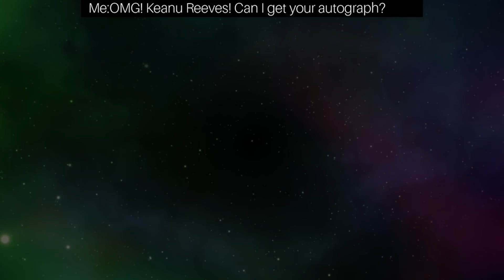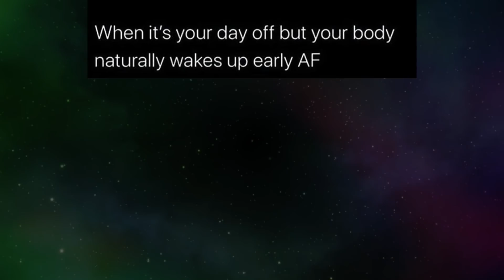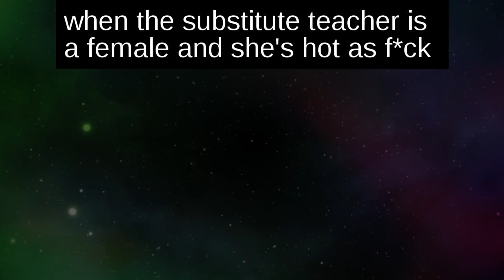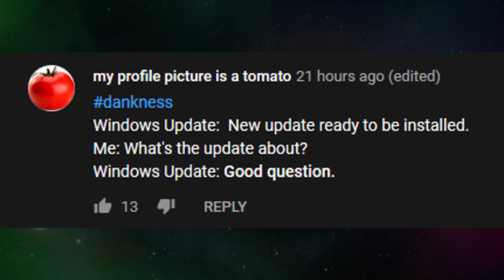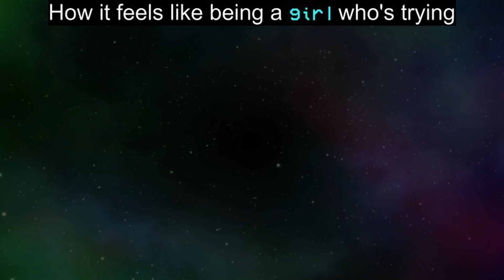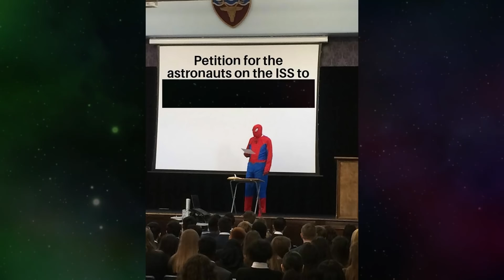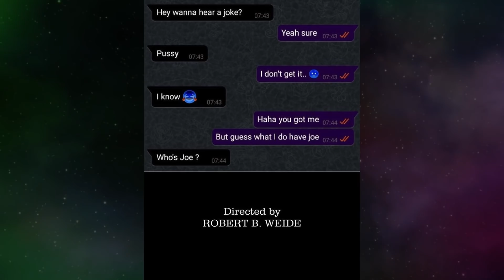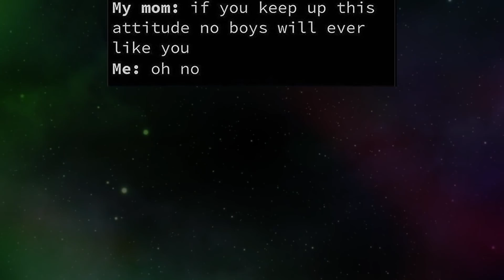MEMES OF DANKNESS V242